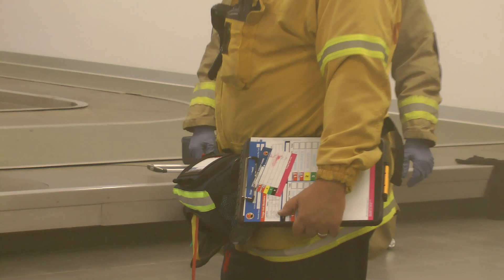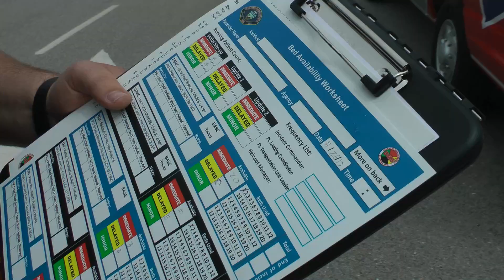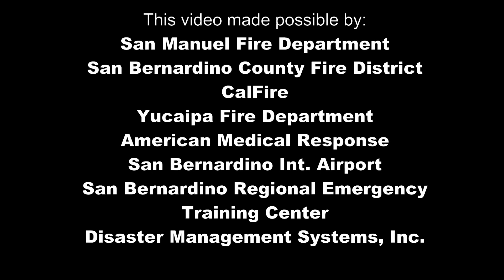San Bernardino Multi-Agency MCI Drill - 2017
Multiple agencies in San Bernardino County participated in an MCI drill that depicted a medical response to a natural gas line explosion at the local airport. (some scenes of simulated injuries many not be appropriate for small children)